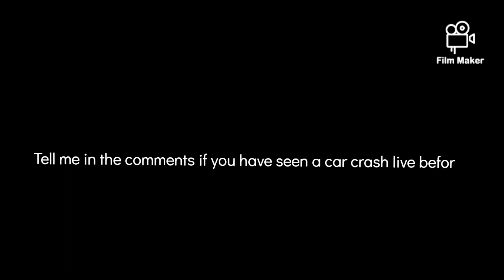Bad Car Crash in Front of my House!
4:15 Thursday oct 29